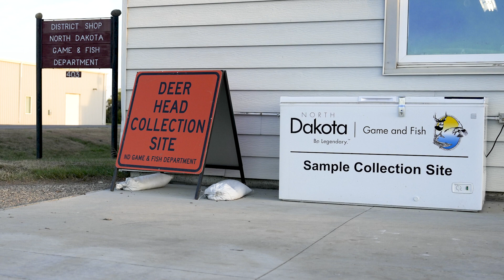Monitoring Chronic Wasting Disease 2022 - NDGNF - 10-13-2022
In this week's North Dakota Outdoors webcast, Wildlife Veterinarian Charlie Bahnson discusses Chronic Wasting Disease monitoring in North Dakota during the 2022 hunting season.